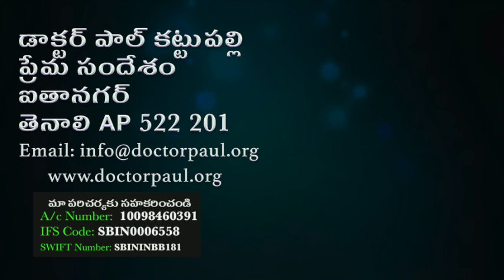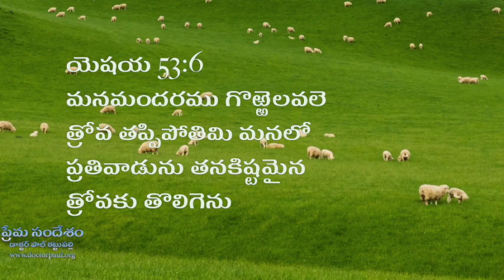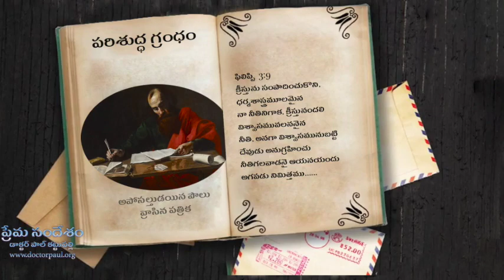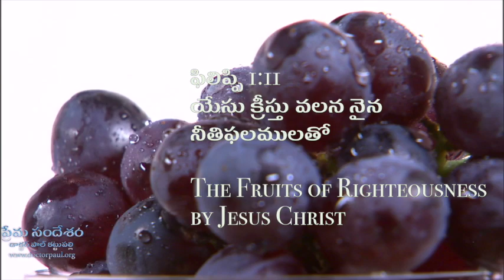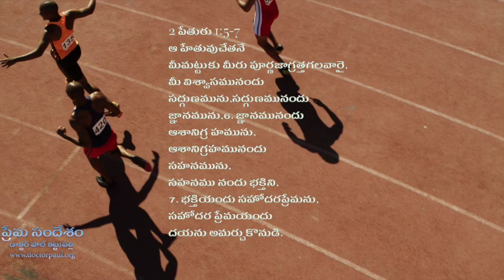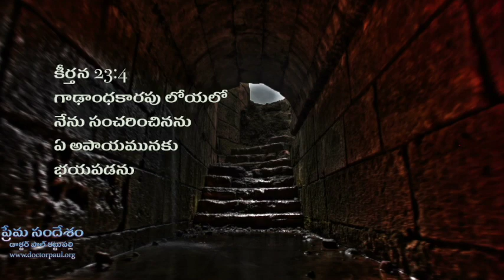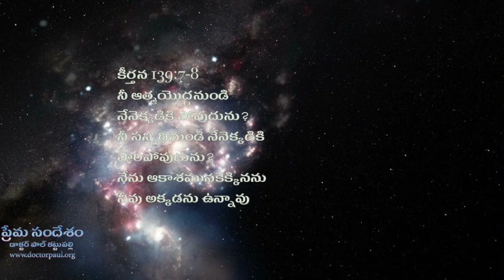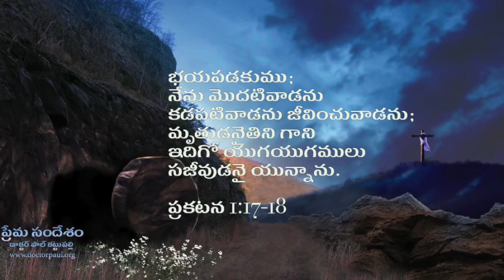గాఢాంధ కారపు లోయ: డాక్టర్ పాల్ కట్టుపల్లి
How God helps you as a shepherd when you are going through a valley of pain and suffering? Please visit us